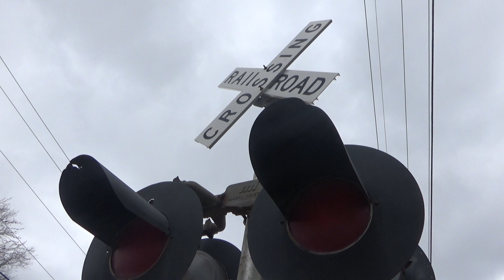Abandoned railroad crossing, Old Creal Springs rd,Marion, Illinois